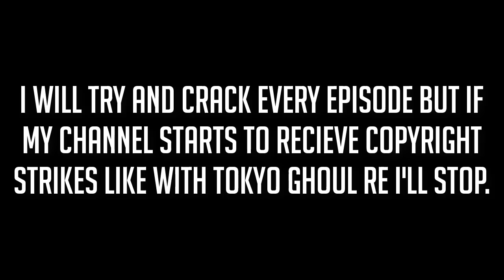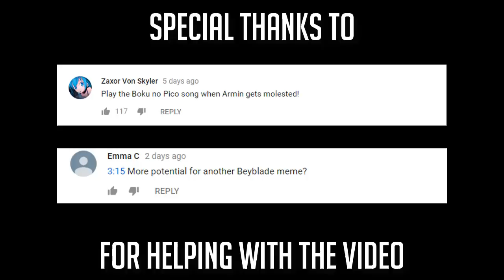Attack on Titan Crack Season 3 #2